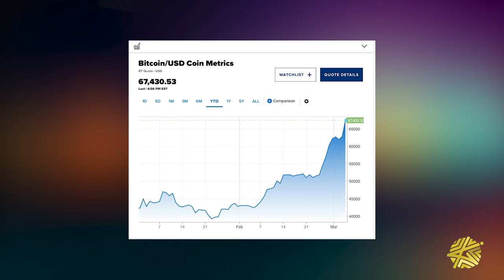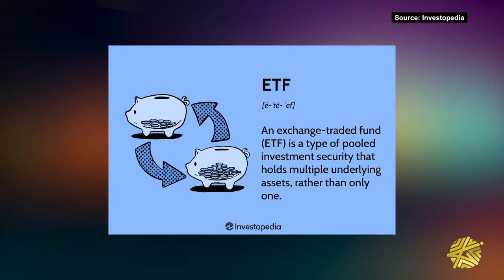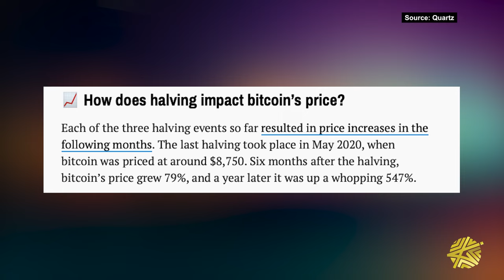What’s driving up Bitcoin’s price?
Bitcoin has been on an impressive run! It even reached record highs this week, but what’s driving the price up?

Exchange Traded Funds, or ETFs have recently been approved for Bitcoin, giving people greater access to them. So this drove up demand, but at the same time, supply was more limited. This combination drove the price up.

We could see prices going even higher next month because of the halving event! Are you interested in Bitcoin?